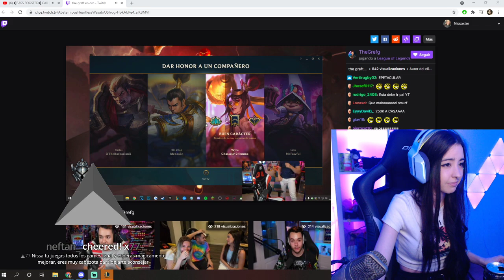DIGREFG SUBE A ORO Y NISSAXTER SE ENFADA? xD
creditos

QUIERES SER PARTE DE LA CHEPA ARMY ?